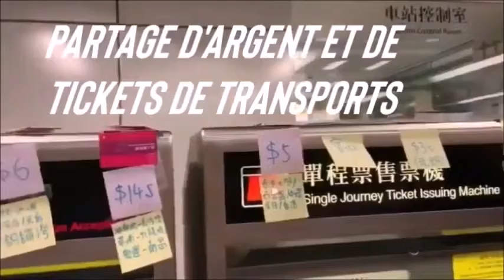Hong kong : Pour ne pas être identifiés, les chinois ont trouvé la parade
Le coup du parapluie
Hong Kong: la recette d'une révolte réussie...
Chacun-e pourra apprécier à sa convenance les technicités des manifestants.